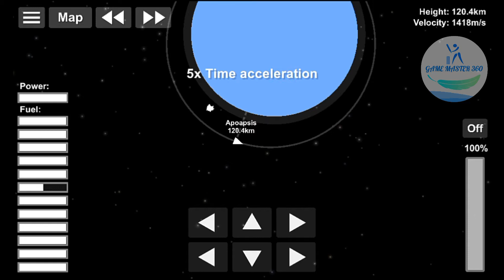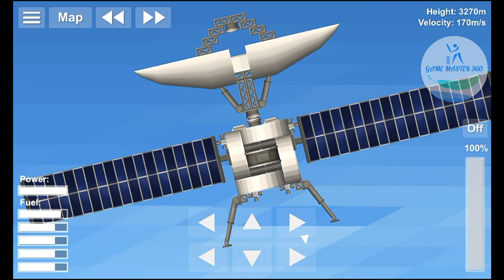How to make satellite in Spaceflight Simulation and come back home.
NCS MUSIC USE